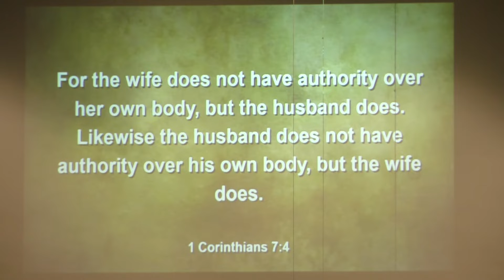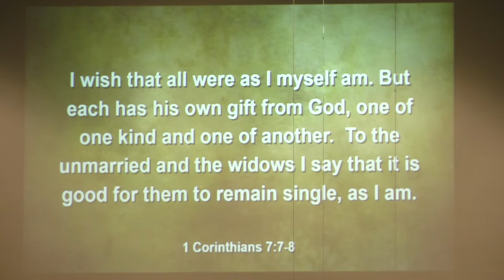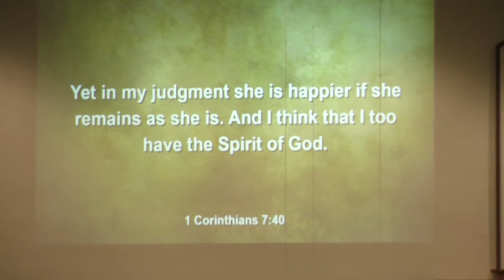Oct. 23, 2022 | "Design: Singleness" Pastor Ricky Smith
8:45 a.m. Traditional Service
CCLI #369087 | CCS #7496 | Streaming Plus #21092036